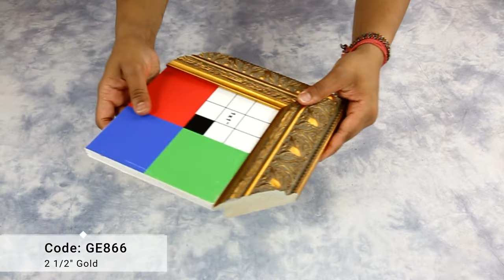Custom-Made PictureFrames - Corner Samples: 2-1/2" Ornate Gold Leaf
This gold frame features a curved  elegant profile.

Frame Code: GE866